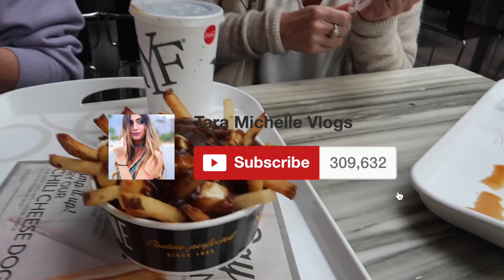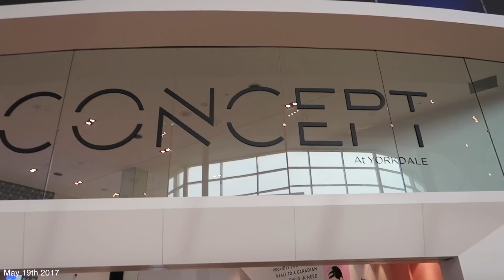I CAN'T BELIEVE IT...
I truly cannot believe the reaction you guys had when I announced the blog... I am so beyond grateful.
postmates code: ieg9 // uber code: taram134
uber eats (you get $15 of FREE FOOD): eats-taram134